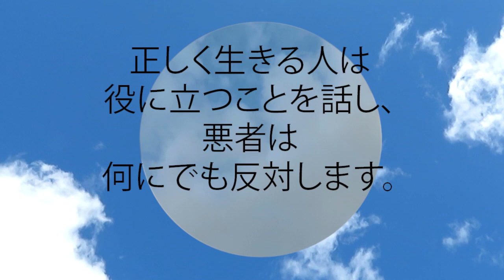箴言 10:32 正しく生きる人は役に立つことを話し、悪者は何にでも反対します。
正しく生きる人は役に立つことを話し、
  悪者は何にでも反対します。